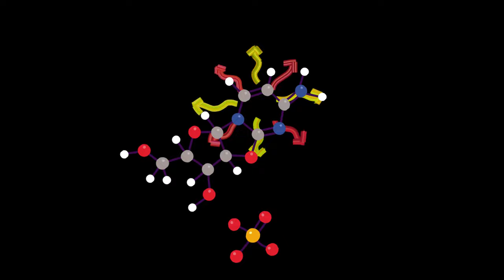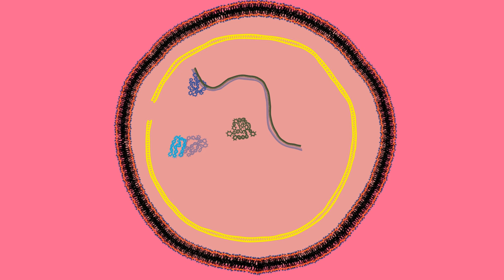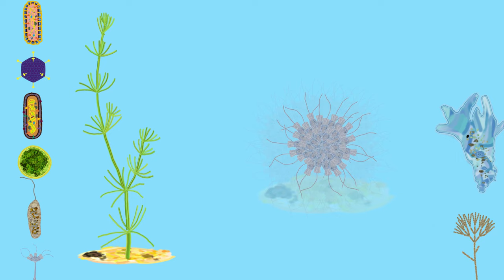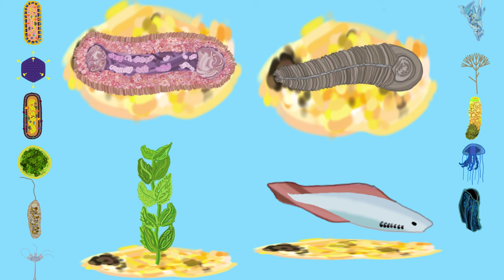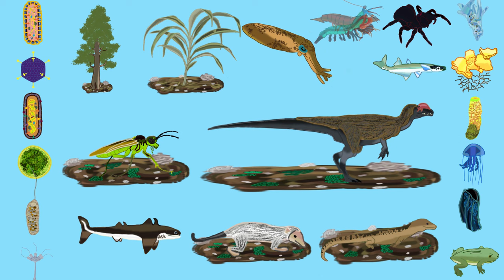ZOOM Through Space and Time!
00:00 Universe
00:05 Laniakea Supercluster
00:12 Virgo Supercluster
00:17 The Local Galaxy Group
00:22 Milky Way Galaxy
00:26 Rosette Nebula
00:30 Oort cloud
00:33 Solar system
00:41 Earth
00:52 Hadean Eon
00:57 Archean Eon
0:58 Eoarchean Era
1:32 Paleoarchean Era
1:49 Mesoarchean Era
1:56 Neoarchean Era
2:20 Proterozoic Eon
2:21 Paleoproterozoic Era
2:28 Mesoproterozoic Era
2:51 Neoproterozoic Era
3:06 Phanerozoic Eon
3:07 Paleozoic Era (542mya - 252mya)
3:08 Cambrian Period (542mya - 485mya)
3:18 Ordovician Period (485mya - 440mya)
3:20 Silurian Period (440mya - 423mya)
3:25 Devonian Period (423mya - 389mya)
3:43 Carboniferous Period (389mya - 299mya)
3:46 Permian Period (299mya - 252mya)
3:49 Mesozoic Era (252mya - 66mya)
3:50 Triassic Period (252mya - 201mya)
3:56 Jurrasic Period (201mya - 145mya)
4:14 Cretaceous Period (145mya - 66mya)
4:21 Cenozoic Era (66mya - 0ya)
4:12 Paleogene Period (66mya - 28mya)
4:23 Paleocene Epoch (66mya - 48mya)
4:28 Eocene Epoch (48mya - 36mya)
4:31 Oligocene Epoch (36mya - 28mya)
4:33 Neogene Period (28mya - 2.4mya)
4:34 Miocene Epoch (28mya - 5mya)
4:37 Pliocene Epoch (5mya - 2.4mya)
4:41 Quarternary Period (2.4mya - 0ya)
4:42 Plestiocene Epoch (2.4mya - 10kya)
4:45 Holocene Epoch (10kya - 0ya)
Human evolution
Evolucion del Humano
menschliche Evolution
Evolution humaine
evoluzione umana
evolução humana
التطور البشري
인간 진화
эволюция человека
Kangaroo evolution
Raven evolution
Cobra evolution
Frog evolution
Sailfish evolution
Evolution of the manta ray
Ant evolution
Wolf spider evolution
Mantis shrimp evolution
Octopus evolution
Orchid evolution
Evolution of sequoia
Jellyfish evolution
Evolution of sponges
Coneaflagellate evolution
Evolution of fungi
Evolution of amoebae
Evolution of protists
Evolution of bacteria
Evolution of viruses
Evolution of archaea